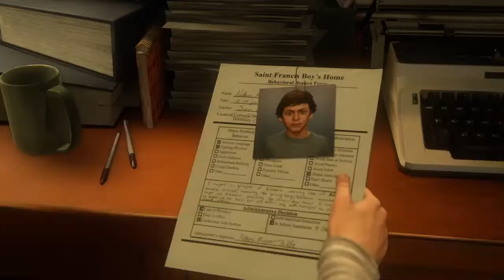Uncharted 4 lets play part:1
Cinch gaming use code (Rival784)